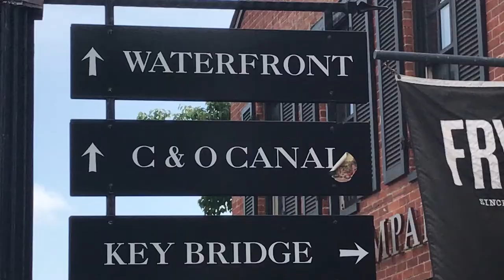Italians look to 2018 elections after voting in DC pizzeria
Dozens of Italians gathered at a pizzeria in the heart of the hip Georgetown district in Washington DC last Sunday to vote for the leader of the centre-left Democratic Party. After the vote, which confirmed former prime minister Matteo Renzi at the helm of the ruling party, the supporters called for unity ahead of crucial 2018 elections.
At the Il Canale pizzeria, a few blocks from the Waterfront, the voting process last the entire day amid hopes and concerns for the political future of Italy as the anti-establishment Five-Star Movement rises in the polls.
The makeshift polling station was one of the many organized by the PD chapters of North America – from Toronto in Canada to Philadelphia, Boston, Toronto, Houston, Los Angeles, and San Francisco. Turnout in Washington DC was higher than in the past PD primaries, a sign of increasing political participation abroad.